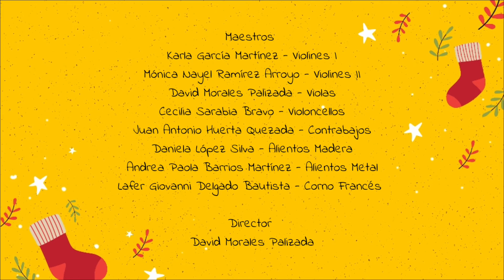Christmas Eve/Sarajevo 12/24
Orquesta del CIMAN del Conservatorio de Celaya
David Morales - Director
Edición de audio y video - David Morales
Celaya, Gto., México